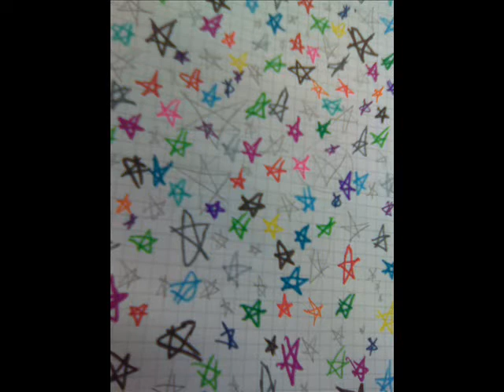Because of you :D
jaaaa wir haben gesungen. :D because of you und wir habens schneller gemacht :D clara und sophia! und dann ist am ende auch noch die musik ausgegangen^^ peinlich, peinlich =P